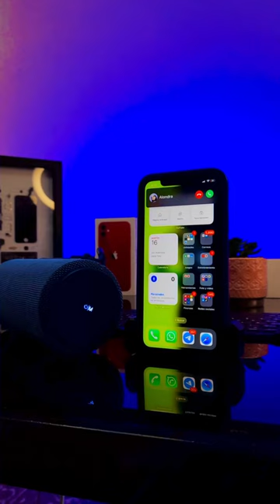¿Buscas una bocina buena, bonita y barata? La @billboardlatin Unite Tower 😱 por $599.00 pesos.